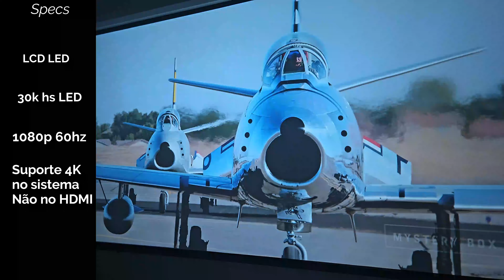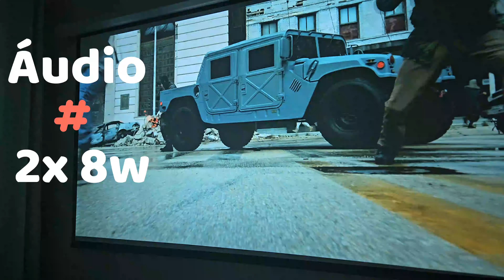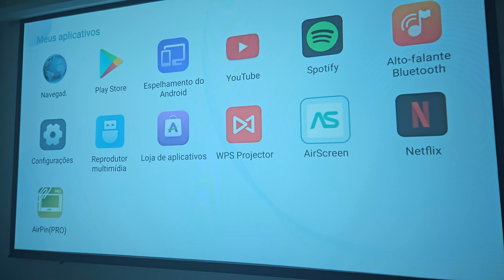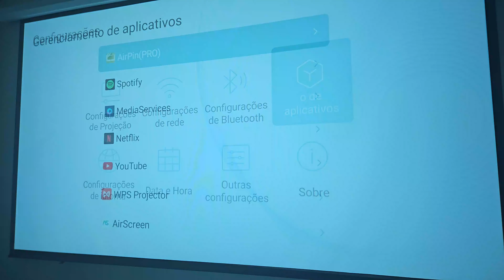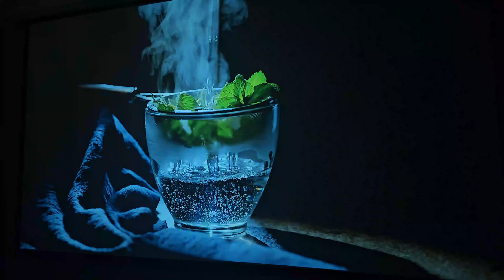SELADO e POTENTE 💪 Projetor Wzatco D9 Review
Review do Projetor Wzatco D9 -  Full HD Nativo com sistema Android Interno, Foco Eletrônico, selado, muito brilhante e vendido no Brasil a um preço formidável! LINK ABAIXO:

*Projetor Wzatco D9 (Certifique de escolher frete DE BRAZIL para...)

*Thundeal TD98 (Certifique de escolher frete DE BRAZIL para...)

*ACESSE o LINK abaixo para a LISTA de Ranking e Indicações*

*Participe do Grupo de Discussões, Ofertas e Desapegos do canal no Whatsapp*